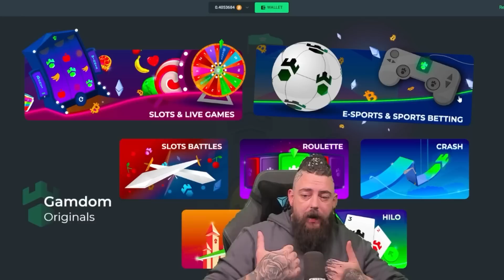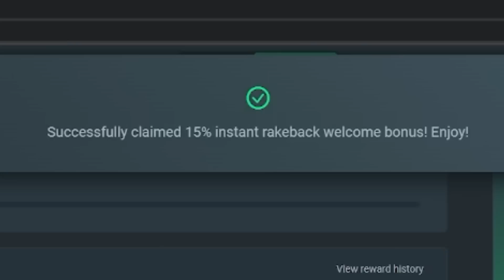Buying MANY Bonuses on MONEY TRAIN 3 (ft. Haddzy)